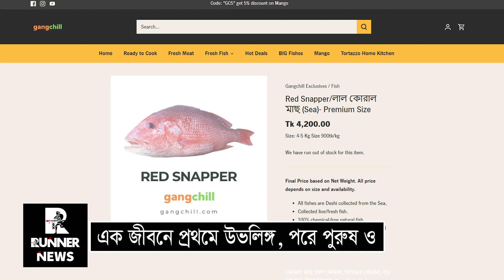ওজন বাড়লেই পুরুষ থেকে নারী হয় যে প্রাণী